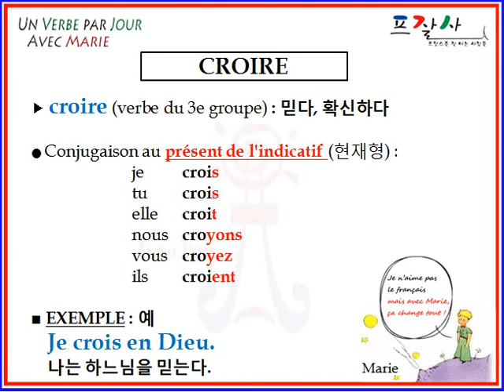FRENCH croire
APPRENDRE UN VERBE DE FRANÇAIS PAR JOUR : CROIRE
믿다, 확신하다 (coréen),  to believe (anglais), creer (espagnol)